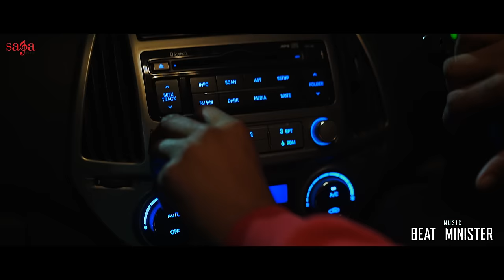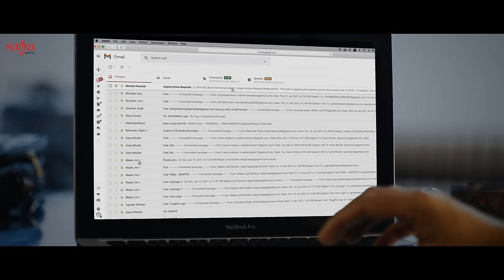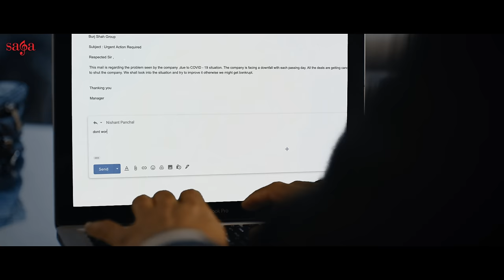Baari Khohl - Satinder Sartaaj | Beat Minister | New Punjabi Songs 2021 | Latest Punjabi Songs 2021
Saga Music Presents Baari Khohl ਬਾਰੀ ਖੋਲ੍ਹ new Punjabi song 2021 from Satinder Sartaaj’s album "Tehreek" an endeavor to portray the “Heroic Glory of Punjab"

Punjabi Song Baari Khohl Satinder Sartaaj - Let' Revive The Motivational Zeal !!

Satinder Sartaj New Song Baari Khol Latest Punjabi song 2021, is beautiful written by Satinder Sartaaj, music given by Beat Minister

Credits:
Title: Baari Khohl
Singer/Lyrics/Composer: Satinder Sartaaj
Directed By: Bhindder Burj
Produced By: Sumeet Singh
Label: Saga Music
Digitally Managed By: Unisys

DOP: Sukh Kamboj
Edit & DI: Garry Khatrao Media
VFX Composting: Pixel Dude
Associate Director: Pal Marla
Chif AD: Harry Singh, Sant Singh
AD: Joshi Nangal, Rahul Sharma
Production: Majha Productions
Makeover: Roop Kaur Sandhu
Still: Mani Arts
Special Thanks: Tanshbir Kaur  Sandhu (Asian Junior Boxing Champion)